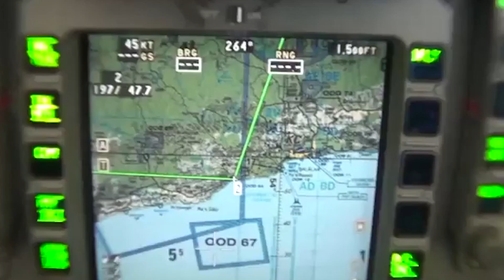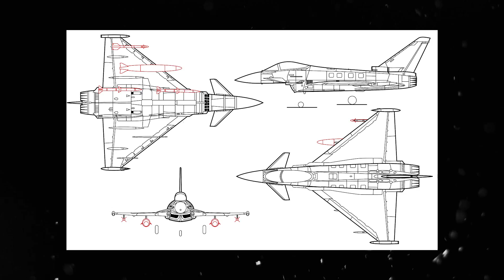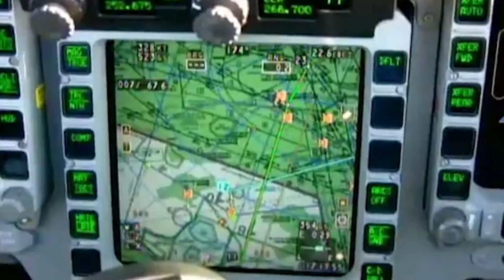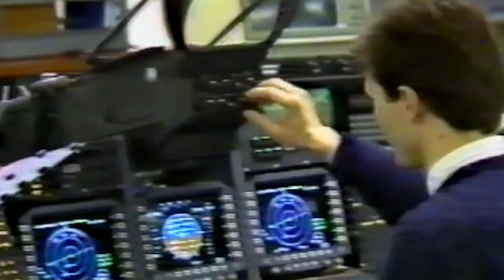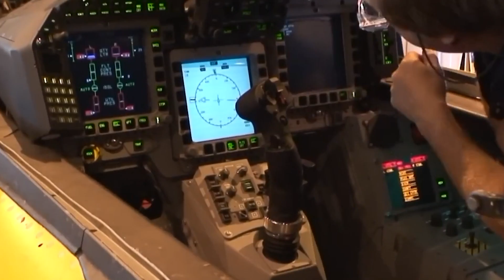The Mach 1.5 Dogfight Killer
In the chilling grip of the Cold War, Europe faced a stark choice: band together against the looming Soviet threat or be swallowed in pieces. Against this backdrop of tension and impending doom, a warplane unlike any other was born: the Eurofighter Typhoon.

It wasn’t just another jet. This was Europe’s answer to the Soviet Union, a direct challenge.

The Eurofighter was designed to reach twice the speed of sound and could discern targets from unthinkable ranges, tantamount to detecting a lone car in New York from the edges of Philadelphia.

The Eurofighter was forged to tackle: (QUOTE) ”any aircraft, any mission.”

But beneath its aerodynamic elegance and ferocious power, it brewed a tempest of political intrigue and financial calamity.